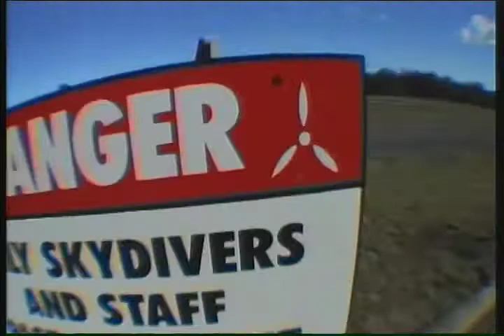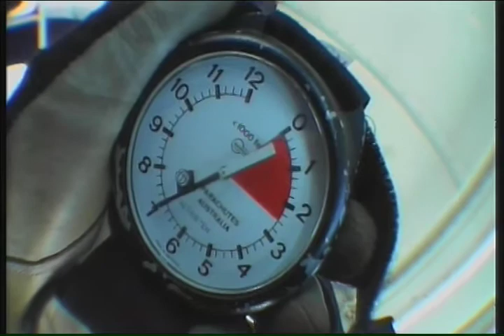Skydiving in Australia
On our free day in Sydney, July 2008, two others and I decided to go skydiving!

Song is What I've Done by Linkin Park